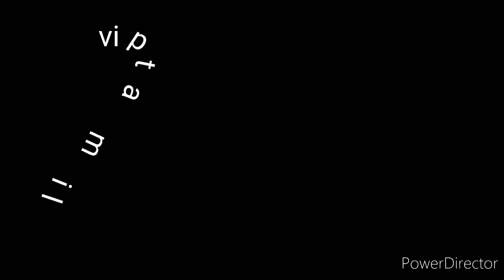மல்லிகை பூ வாங்கிட்டீங்களா . இனிமேல் இப்படி கட்டுங்க FRIEND